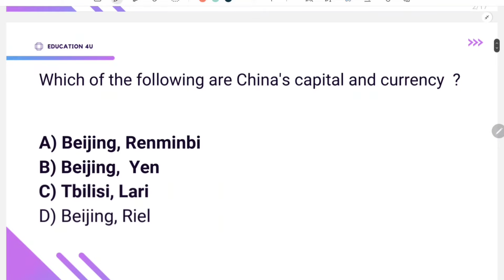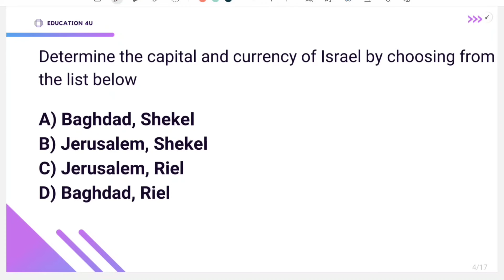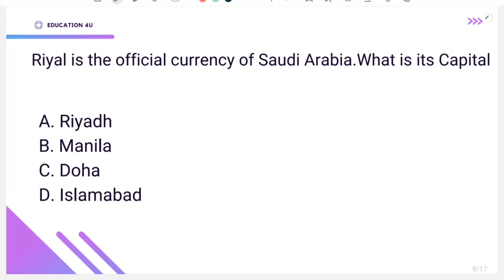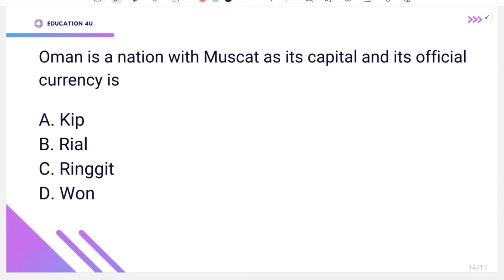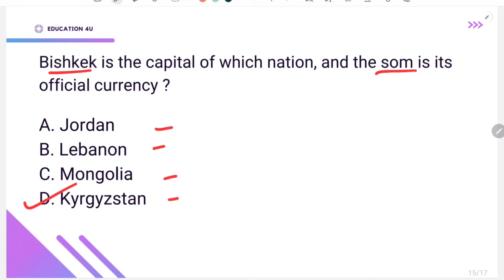ADRE 2.0 | Capital and Currency MCQ | Revision Class | Check Yourself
Your Query solved in this video :
Adre
Adre 2.0
Adre Currency and capital
Adre assam history
Important Assam Current Affairs
Assam Current Affairs in Assam
ADRE 2.0 BEST Assam current affairs related Questions
ADRE Assam current affairs related
ADRE 2.0 Assam current affairs   QUESTIONS
Assam Current Affairs question for ADRE
Assam current affairs for ADRE 2.0
General Knowledge for ADRE
Assam Appointment for competitive exams
General Knowledge for Assam Exam
ADRE Grade 3 question paper Assam Scheme
Assam Scheme question paper
Assam Appointment MCQ
ASSAM appointment questions
Assam Scheme MCQ question
Assam Scheme for ADRE 2.0
ADRE Assam Scheme question
ADRE 2.0
ADRE Preparation